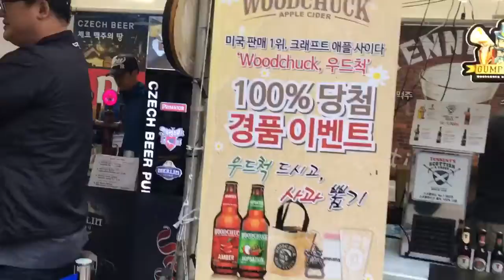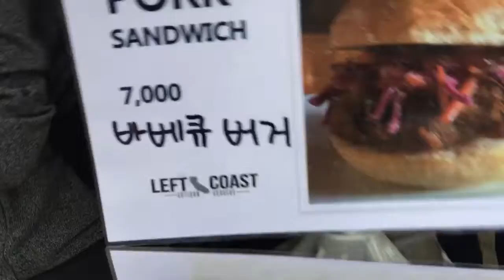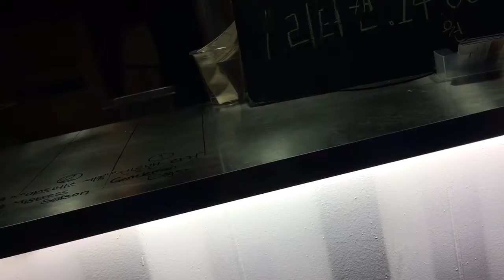BEER festival @ yongsan,BEer is my Forever